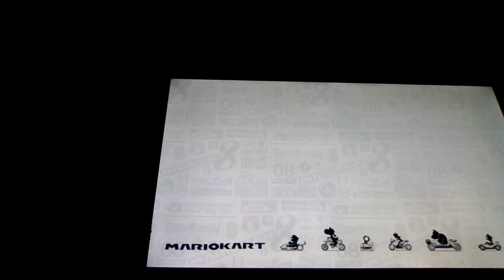Playing My Favourite Track In The Egg Cup